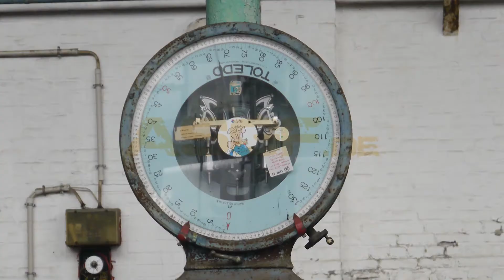kleene bunkertour mit freunden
Lange Zeit habe ich mich immer darum gedrückt, aber jetzt mußte ich dann doch mal tief runter in den BUNKER... die größe war schon stark beeindruckend.. hätte diesen Bunker gerne mal gesehen bevor er reduziert wurde.